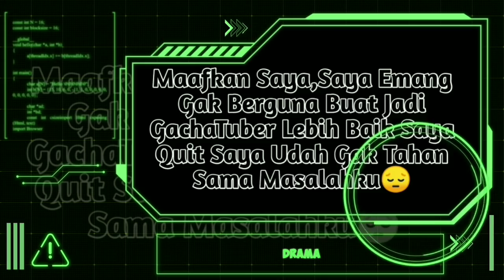GachaTuber Yang Suka Manfaatin Fans🍒Kupas Ceri🍒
🔰Thanks For🔰

🍒Playlist Kupas Ceri🍒